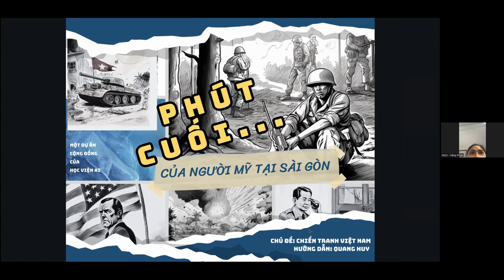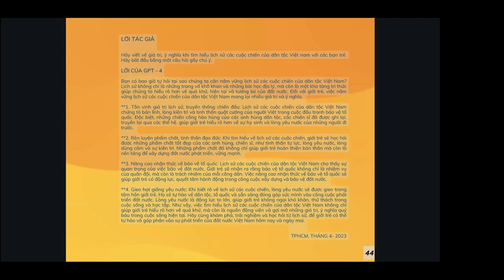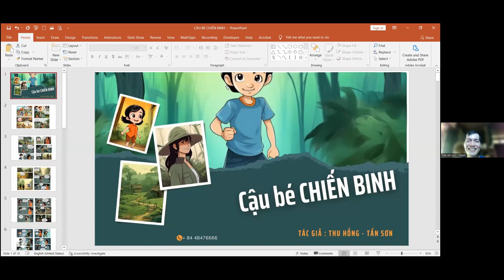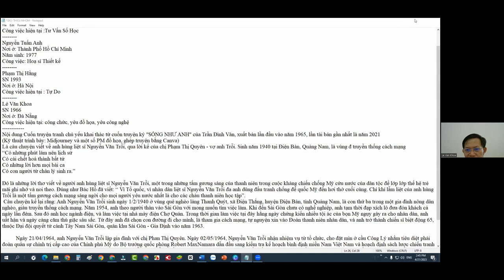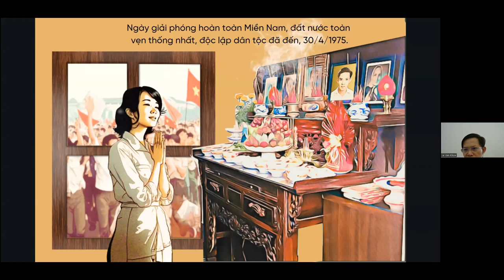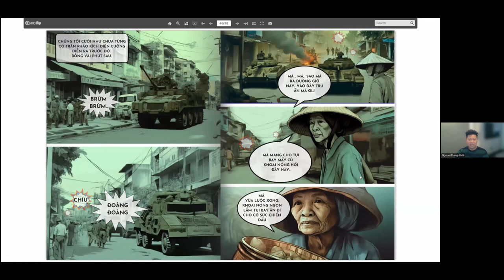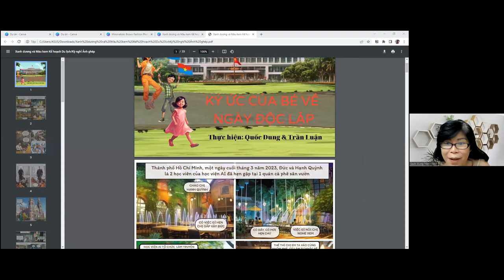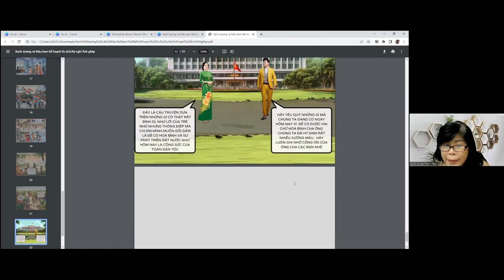Họp hoàn thiện truyện dự án 30.4 buổi 6 - 14h T6 ngày 21.4